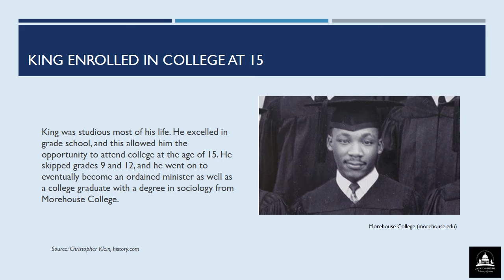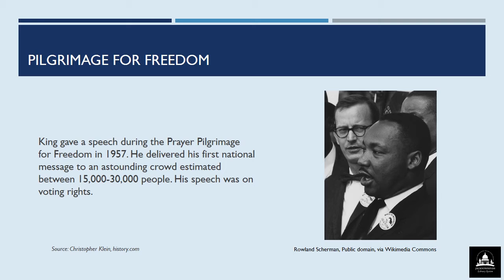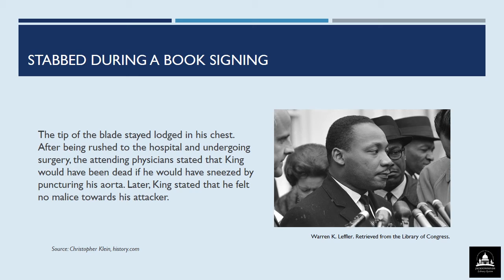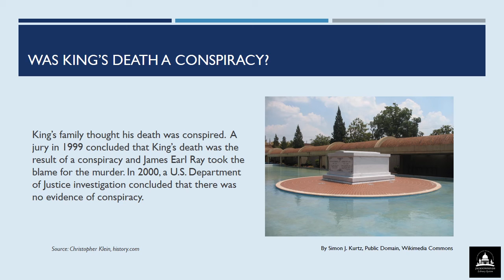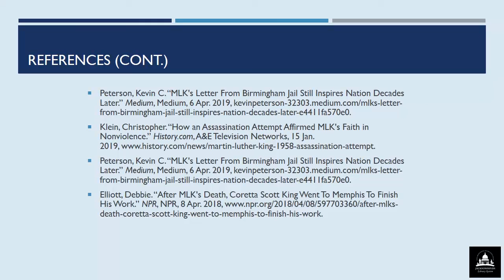Martin Luther King Jr. Virtual Celebration for All Ages by Alexander Library - January 15, 2021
Join us at Margaret Walker Alexander as we virtually celebrate Dr. King’s birthday, and learn about his legacy and those who helped contribute to it.

Hosted by Margaret Walker Alexander Library.

Jackson/Hinds Library System does not own the rights to any images in this presentation.

Additional graphics by pngtree.com.

References:

Powers, Sean. “From The Archives: In U Of I Speech, Martin Luther King, Sr. Remembers Son.” Illinois Public Media, 20 Jan. 2015, will.illinois.edu/news/story/in-u-of-i-speech-martin-luther-king-sr.-remembers-his-son

Lockhart, P.R. “The Sanctification - and Sanitization - of Martin Luther King Jr.” Vox, Vox, 4 Apr. 2018,

Dehartak. “Martin-Luther-King-Jr-Facts-Education.” Shepherd Higher Education Consortium on Poverty, 21 Jan. 2019,

Rtr. Friday, May 17, 1957: Prayer Pilgrimage for Freedom, 1 Jan. 1970,

Peterson, Kevin C. “MLK's Letter From Birmingham Jail Still Inspires Nation Decades Later.” Medium, Medium, 6 Apr. 2019,

Klein, Christopher. “How an Assassination Attempt Affirmed MLK's Faith in Nonviolence.” History.com, A&E Television Networks, 15 Jan. 2019,

Elliott, Debbie. “After MLK's Death, Coretta Scott King Went To Memphis To Finish His Work.” NPR, NPR, 8 Apr. 2018,

Crystal Bonvillian, Cox Media Group National Content Desk. “Stabbing Nearly Took Martin Luther King Jr.'s Life Decade before Assassin's Bullet.” Dayton, Dayton Daily News, 3 Jan. 2019,

Flowers, Millie. “Mayor & City of Shreveport to Serve Providence House on MLK Day.” Providence House, 17 Jan. 2020,

Klein, Christopher. “10 Things You May Not Know About Martin Luther King Jr.” History.com, A&E Television Networks, 4 Apr. 2013,